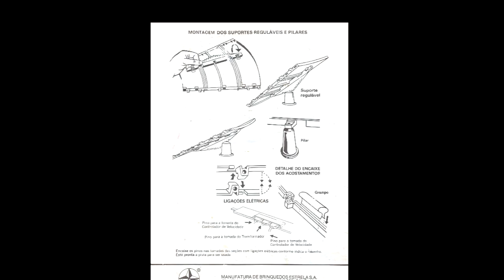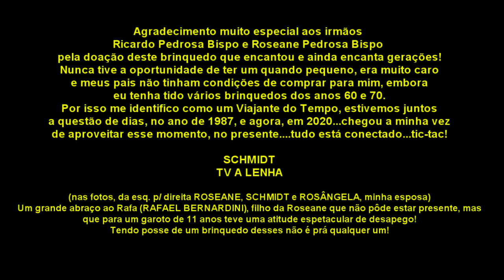AUTORAMA AYRTON SENNA - DETROIT ANOS 80 (COMPLETO - DOAÇÃO P/ O ACERVO TV A LENHA)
Agradecimento muito especial aos irmãos Ricardo Pedrosa Bispo e Roseane Pedrosa Bispo pela doação deste brinquedo que encantou e ainda encanta gerações! Nunca tive a oportunidade de ter um quando pequeno, era muito caro e meus pais não tinham condições de comprar para mim, embora
eu tenha tido vários brinquedos dos anos 60 e 70. Por isso me identifico como um Viajante do Tempo, estivemos juntos a questão de dias, no ano de 1987, e agora, em 2020...chegou a minha vez de aproveitar esse momento, no presente. tudo está conectado...tic-tac!

SCHMIDT
TV A LENHA

(nas fotos, da esq. p/ direita ROSEANE, SCHMIDT e ROSÂNGELA, minha esposa). Um grande abraço ao Rafa (RAFAEL BERNARDINI), filho da Roseane que não pôde estar presente, mas que para um garoto de 11 anos teve uma atitude espetacular de desapego! Tendo posse de um brinquedo desses não é prá qualquer um!